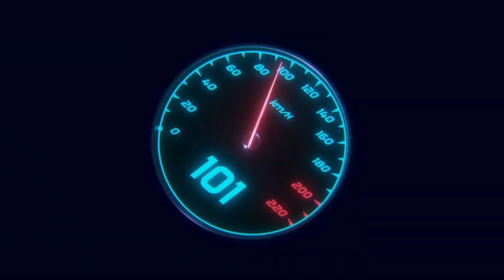Enduro del Verano 2023: toda la acción del domingo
El británico Todd Kellett apabulló a sus rivales en el EDV2023 y se mantiene como líder de la Copa del Mundo de Carreras de Arena de la FIM.